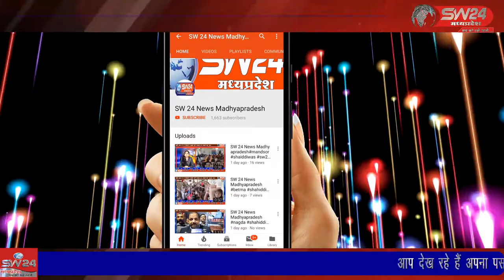khargone- खरगोन जिले में अखिल भारतीय ब्राह्मण महासंघ की महिलाओ ने गर्भवती महिलाओ को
खरगोन जिले में अखिल भारतीय ब्राह्मण महासंघ की महिलाओ ने गर्भवती महिलाओ को फल वितरित करके महिला सहित आनेवाले भविष्य के लिए स्वास्थ्य सुरक्षा की पहल की। खरगोन से जयंत गुप्ता कीरिपोर्ट